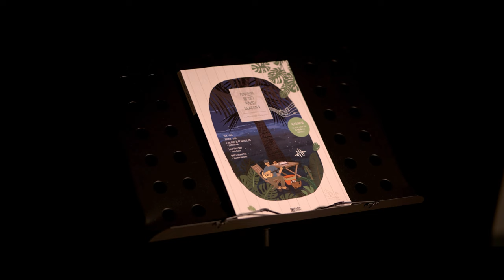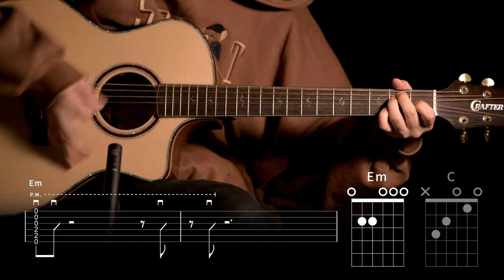624.CLTH - 융터르(Full.ver) 기타커버【★★★★☆】 | Guitar tutorial |ギター 弾いてみた 【TAB譜】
Guitar :  Crafter KGLX 5000ce LTD
Capo : G7th Nashville Steel String Capo Black
Mic : akg p170
Audio interface : UR44
Camera : Sigma FP